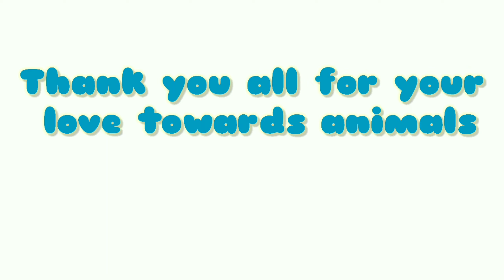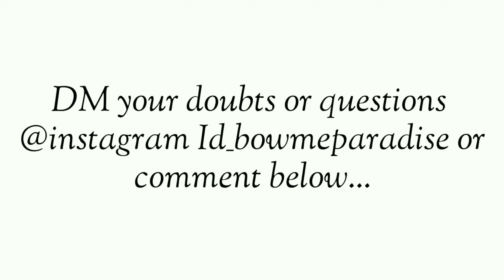Maggots wound Successful case (1) in tamil